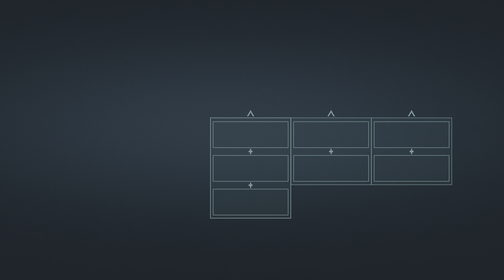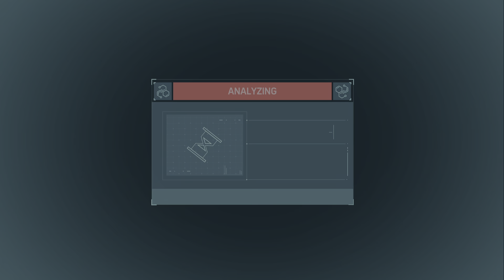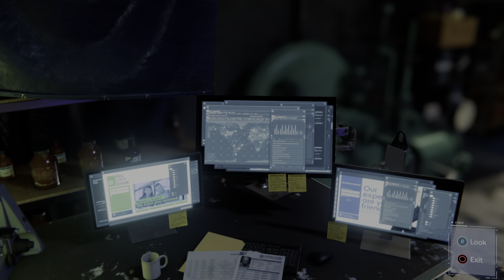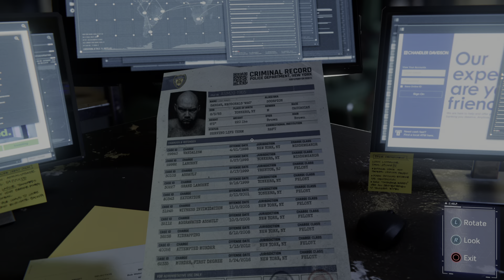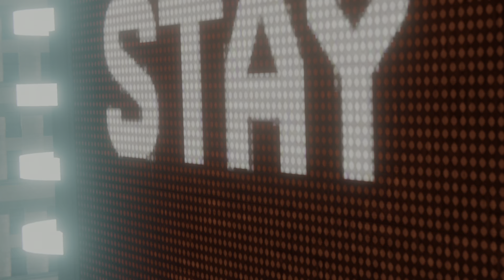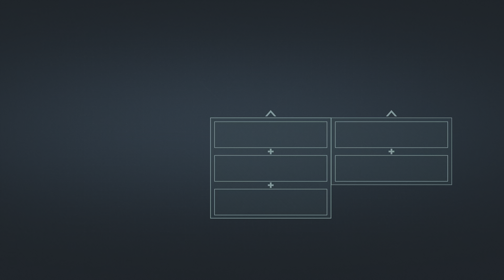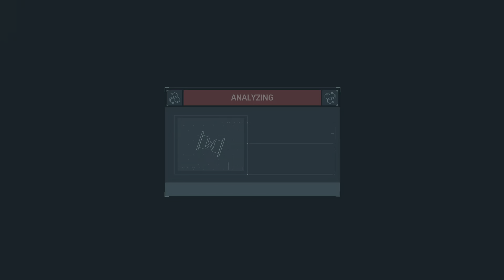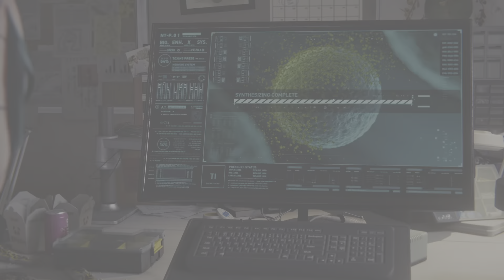Marvel's Spider-Man_20210508035735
Itll end-user long till d/l done CoD zombies in forever but can prolly get into the swing of things.